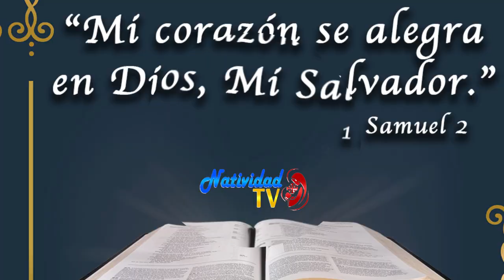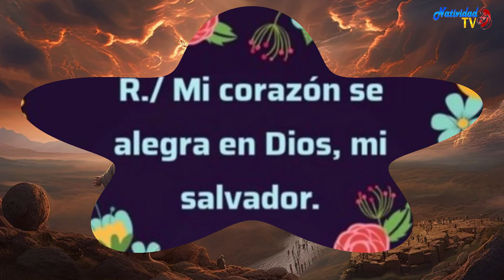SALMO DEL DÍA | Servidora / Melissa Méndez | Martes, 9/01/2024